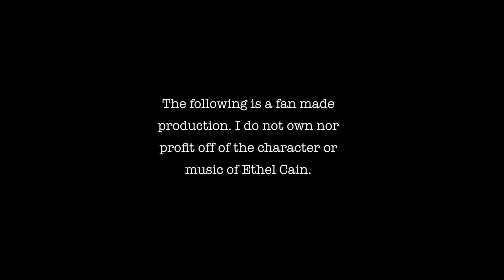PTOLEMAEA TRAILER| Unofficial Fan-made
This is a passion project that I will absolutely NOT profit from. The dream is to get meemaw to see it, but otherwise it's just purely for fun:) The full music video will be released on the 9th of June. Thank you guys for the support!